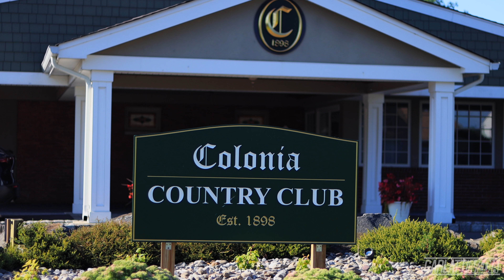Kings Auto Group 2nd Annual Golf Outing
On September 9th, Kings Auto Group hosted their 2nd Annual Golf Outing at Colonia Country Club. This event helped fundraise for charities like Teamwork Unlimited Foundation and St. Judes Children's Research Hospital, networking with people and having a good time on the course.

🎥 Shot + Edited by @garlattimedia
🎶 Songs -  Beast Of Burden (Instrumental) by The Rolling Stones / Golf (The Greatest Game of All) by Fergal Flaherty